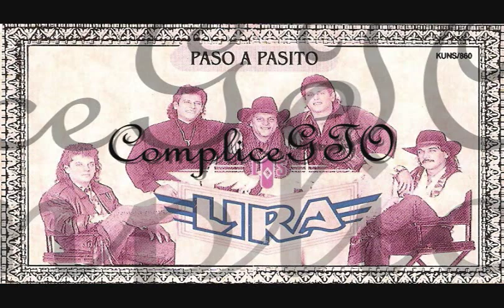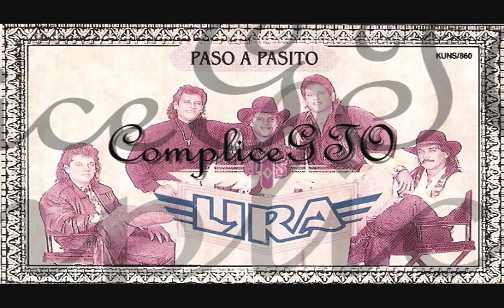LOS LIRA (PARA OLVIDARTE)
LOS LIRA